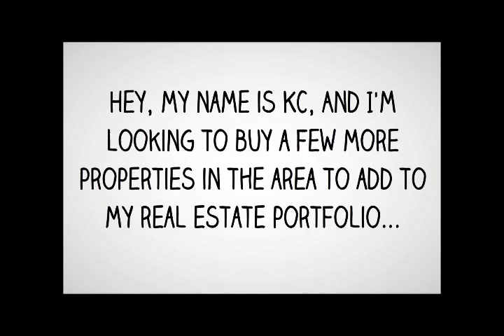Sell My House Fast Somerset : Sell My Somerset MD House Fast for Cash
We are a group of cash investors who look to buy single family or multi-unit houses fast, as is. No need for you to make repairs, paint or clean up.

We will assess your property, the situation and the neighborhood and make you a fair cash offer for your house.
Then, if you're looking for someone to buy my house for cash in Somerset, we cann make you a fair cash offer.

Cash for Houses Somerset MD and we pay cash for houses in Somerset fast.

We buy Somerset MD houses fast for cash, so...

Sell My House fast Somerset MD and we buy my house for cash Somerset.

Remember, we buy houses fast in Somerset MD... just say I need to sell my house fast and we get the job done quickly.

I need to sell my house fast Somerset how can I sell my house fast in Somerset MD.

As a company that offers cash for houses in Somerset, we always maintain a very fast turnaround time once we are contacted by
a prospective client. We buy ugly houses Somerset, along with houses that need only a few minor repairs.

We're experienced at buying houses fast and are committed to helping you, whatever your current situation may be. Whether you have
acquired your house through probate, behind in your payments or taxes, want to catch up on bills or simply want to get rid of
an unwanted property for any reason, we are here to buy your house quickly and get cash in your pocket.